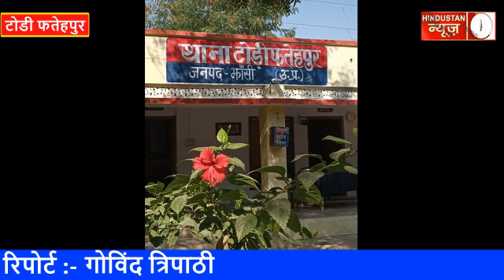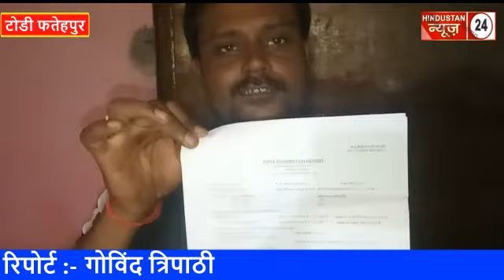थाना टोडी फतेहपुर ने वीरेंद्र कुमार उर्फ पिंटू के खिलाफ किया मुकदमा पंजीकृत